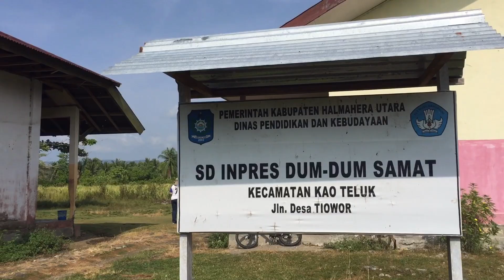Belajar Bersama Galena l SD Inpres DumDum Samsat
SD Inpres DumDum Samsat. Desa Tiowor. Kecamatan Kao Teluk. Kabupaten Halmahera Utara